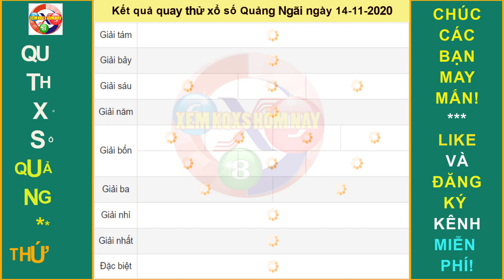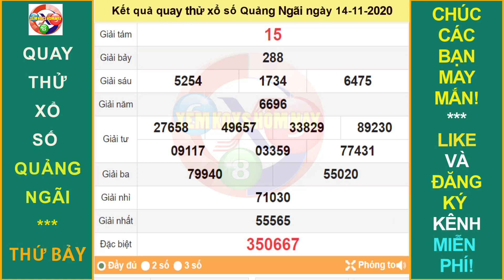Quay thử xổ số QUẢNG NGÃI ngày 14/11/2020|XEM KQXS HÔM NAY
* Chúng tôi hoàn toàn không chịu trách về việc Quý vị sử dụng thông tin này!
Thứ 2: TP. HCM (xshcm), Đồng Tháp (xsdt), Cà Mau (xscm)
Thứ 3: Bến Tre (xsbt), Vũng Tàu (xsvt), Bạc Liêu (xsbl)
Thứ 4: Đồng Nai (xsdn), Cần Thơ (xsct), Sóc Trăng (xsst)
Thứ 5: Tây Ninh (xstn), An Giang (xsag), Bình Thuận (xsbth)
Thứ 6: Vĩnh Long (xsvl), Bình Dương (xsbd), Trà Vinh (xstv)
Chủ Nhật: Tiền Giang (xstg), Kiên Giang (xskg), Đà Lạt (xsdl)
Thứ 2: Thừa T. Huế (XSTTH), Phú Yên (XSPY)
Thứ 3: Đắk Lắk (XSDLK), Quảng Nam (XSQNM)
Thứ 4: Đà Nẵng (XSDNG), Khánh Hòa (XSKH)
Thứ 5: Bình Định (XSBDI), Quảng Trị (XSQT), Quảng Bình (XSQB)
Thứ 6: Gia Lai (XSGL), Ninh Thuận (XSNT)
Thứ 7: Đà Nẵng (XSDNG), Quảng Ngãi (XSQNG), Đắk Nông (XSDNO)
Chủ Nhật: Khánh Hòa (XSKH), Kon Tum (XSKT)
Thứ 2: Xổ số kiến thiết Hà Nội ( xshn )
Thứ 3: Xổ số kiến thiết Quảng Ninh ( xsqn)
Thứ 4: Xổ số kiến thiết Bắc Ninh (xsbn)
Thứ 5: Xổ số kiến thiết Hà Nội ( xshn )
Thứ 6: Xổ số kiến thiết Hải Phòng ( xshp)
Thứ 7: Xổ số kiến thiết Nam Định (xsnd)
Chủ Nhật: Xổ số kiến thiết Thái Bình ( xstb)